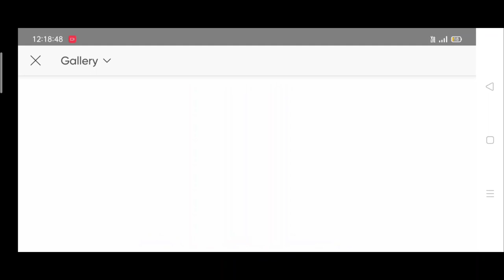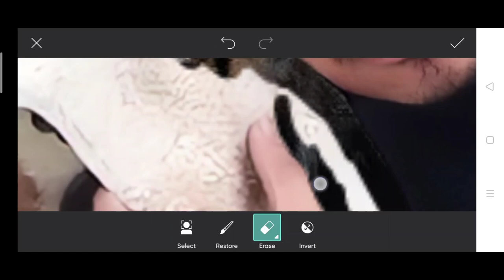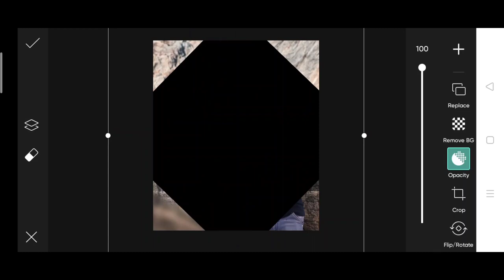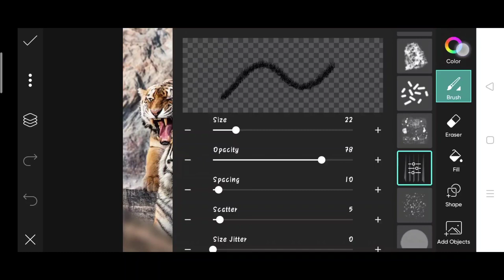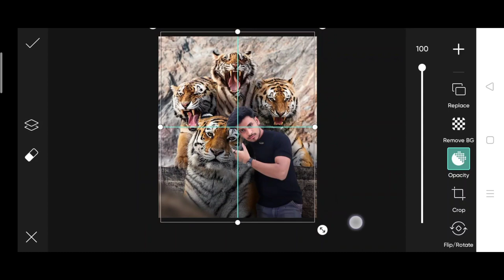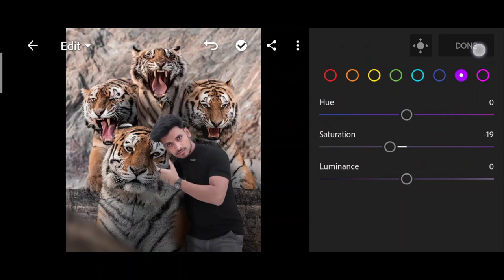PICSART - jigarvandarvala new realistic tiger photo editing